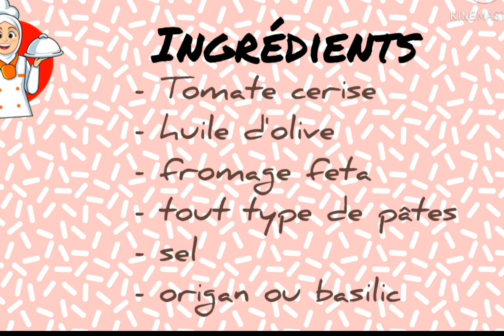Mi primer Challenge!!! Pasta con queso feta المعكرونة بل فيطا